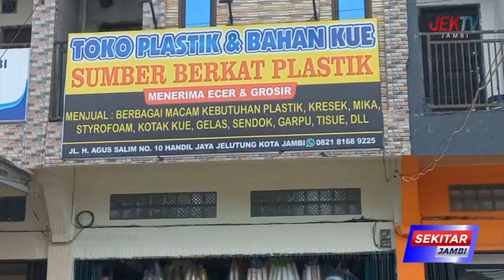MATIKAN CCTV, DUA PEMUDA BOBOL TOKO PLASTIK DI HANDIL JAYA